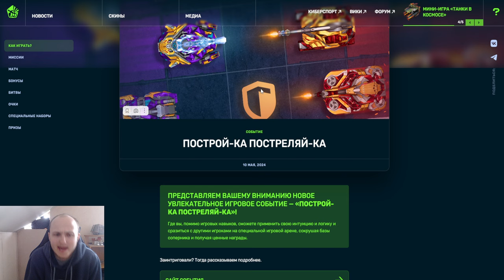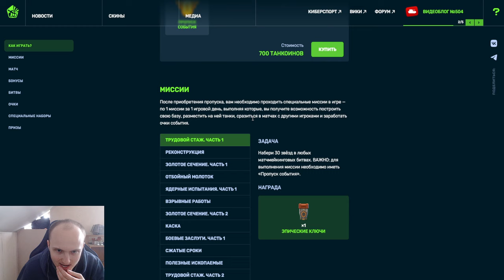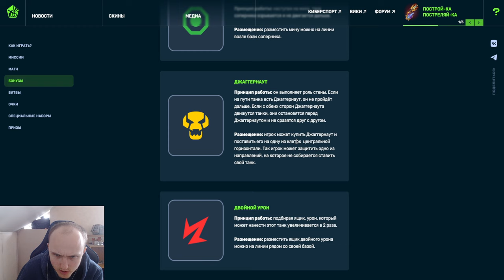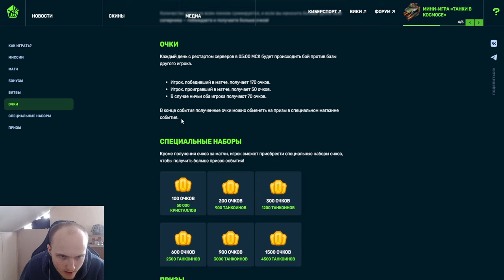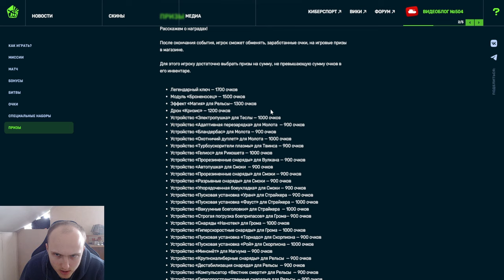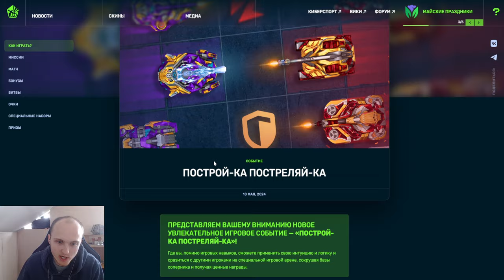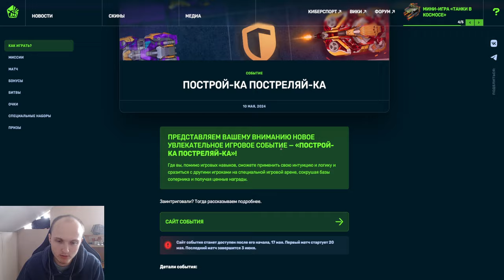Я В ЛЮТОМ ШОКЕ! ЭТО СВЕРШИЛОСЬ! МЕГА КРУТОЙ НОВЫЙ ИВЕНТ С СУПЕР ПРИЗАМИ В ТАНКАХ ОНЛАЙН